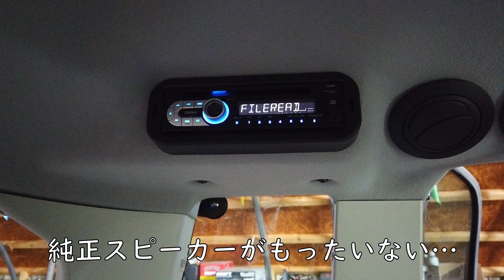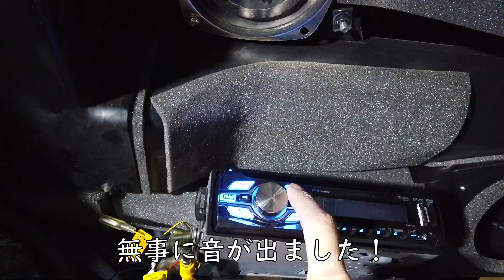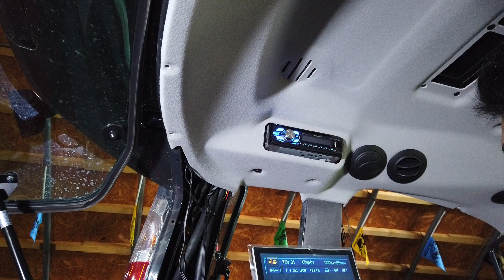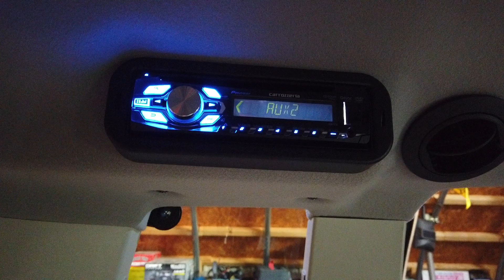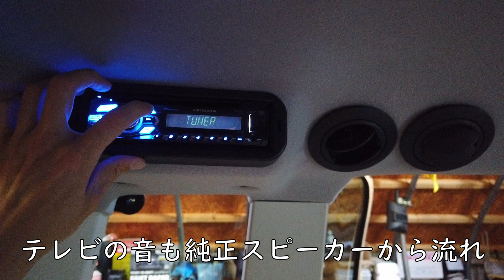トラクターのオーディオをカスタムする！YANMAR tractor YT 338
最初から構想はあったものの先延ばしにしてたオーディオカスタム！

隙間とか少なくもうやりたくありません！